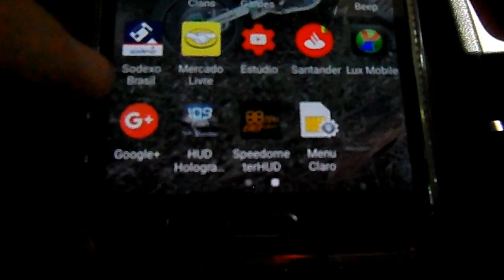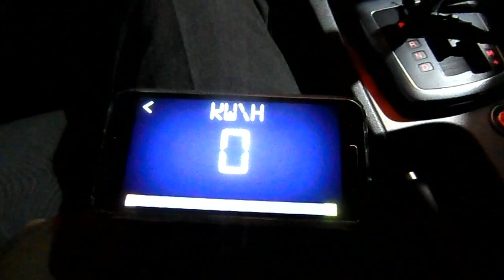COMO REFLETIR A VELOCIDADE NO PARA BRISA PELO CELULAR HUD HOLOGRARAMA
APLICATIVOS AUTOMOTIVOS
HUDE HOLOGRAMA VELOCÍMETRO NO PARA BRISA DO VEICULO.
Aplicativo torna sua condução do veículo mais confortável, pois o motorista pode manter sua visão sempre na pista sem precisar olhar para baixo para ver a velocidade no painel de instrumentos do veículo.
Link para baixar o aplicativo na Play Store